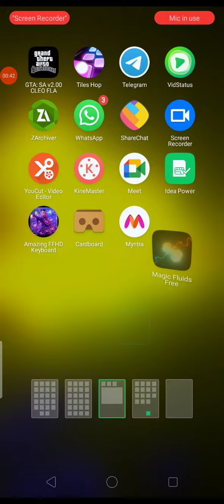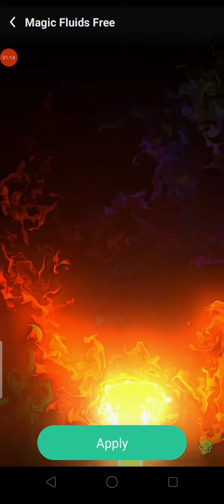Supper apk animation in your wallpapper